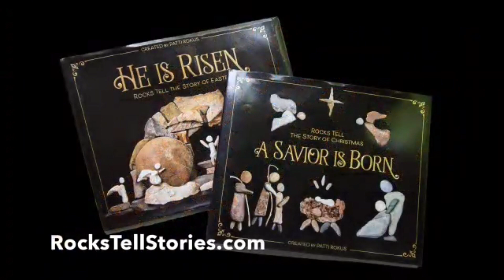రాళ్లతో ఏంటో అద్భుతమైన సువార్త చేశారో చూడండి..... రాక్ తెల్ స్టోరీస్ వాళ్ళు చూస్తున్న అద్భుతమైన ....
i don't who are they ,but i felt very happy and inspired by this video how God loving us. super and duper creation for god's love presentation.. *ALL CREDITS GOES TO ROCKTELLSTORY.COM*